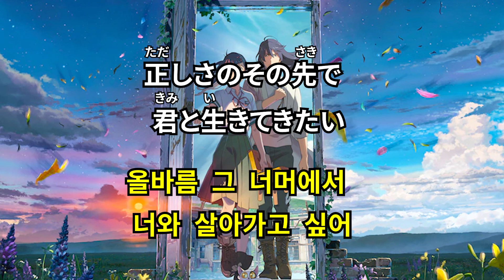[노래로 일본어 공부하기] 스즈메의 문단속 OST - 스즈메(feat. 十明)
스즈메의 문단속 OST 입니다. 노래 들으면서 일본어 공부해보세요